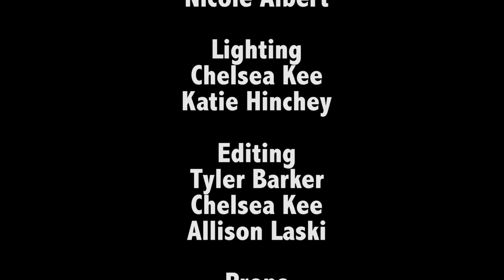Geminus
A short film produced by Murray State University's Television Club. A man awakes in a dark room to find himself face-to-face with... himself. Which is the real on and which is the copy?

Written, directed, and edited by Tyler Barker.